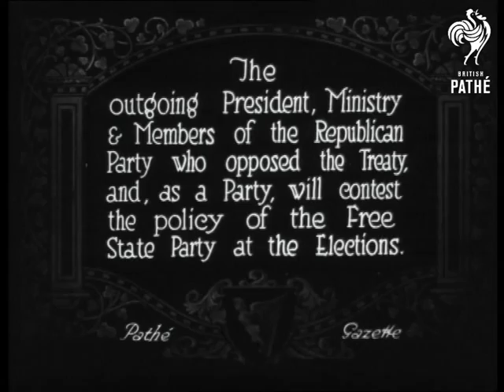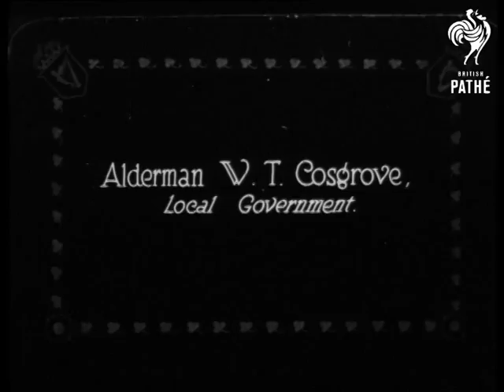The New Dail Cabinet (1922)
Full title reads: "The New Dail Cabinet".

Intertitle: "Mr. Arthur Griffith, President".

Panning M/S of new Irish cabinet to replace that led by Eamon De Valera.  C/U of Griffith, laughing.

Intertitle: "The outgoing President, Ministry and Members of the Republican Party who opposed the Treaty, and, as a Party, will contest the policy of the Free State Party at the Elections".

M/S of De Valera and ministers in front of Irish flag.  Panning shot of ministers and De Valera.

Intertitle: "Mr. M. Collins, Minister of Finance".  Good C/U of Collins giving speech.

Various C/Us of new Dail ministers: Gavin Duffy, W. T. Cosgrove, K. O'Higgins, R. J. Mulcahy.  Same as in THE NEW DAIL CABINET, also in G 842.  See separate record for more details.

Intertitle: "Release of prisoners from Mountjoy Jail".

M/S of children and adults of all ages waiting outside heavy prison external doors.  C/U of old woman and boys waiting by door.  L/S of crowd gathered around prison entrance.

M/S of man holding blanket (ex-prisoner?) shaking hands enthusiastically with two men.  A man enters with a notepad - a journalist?  M/S of another ex-prisoner, holding cases, smoking and smiling as he stands outside Mountjoy Prison.  Crowd gather around him to congratulate him.

Note: see also record for THE OUTGOING PRESIDENT in G 842.
 FILM ID:402.16